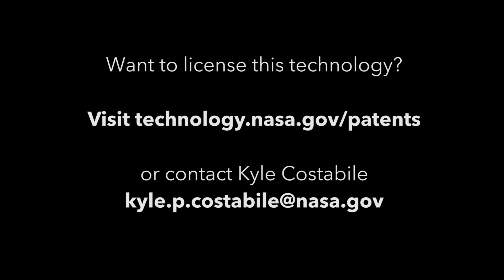NASA's High Performance Dielectric Ink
NASA's Marshall Space Flight Center has developed a high-performance dielectric material in the development of ultracapacitors to replace batteries. This new material, formulated as a composite ink or paste, is based on novel high-permittivity dielectric powders. This dielectric material has performance characteristics of rapid charging; ultra-low leakage; and an extremely high dielectric constant. Furthermore, select compositions can offer battery-like discharge behavior. These attributes make the invention a highly desirable dielectric material for the development and manufacture of novel energy storage devices, including ultracapacitors, batteries, and other devices requiring a high dielectric constant and/or high breakdown voltages. The ceramic material also has the advantage of being completely safe as compared to traditional electrochemical batteries. Targeting potential use for satellite propulsion systems, the invention is undergoing continued development at NASA.

The National Aeronautics and Space Administration solicits interest from companies interested in obtaining license rights to commercialize, manufacture and market this technology.